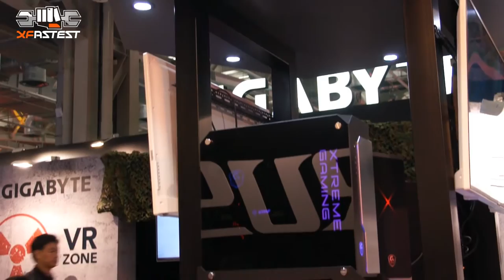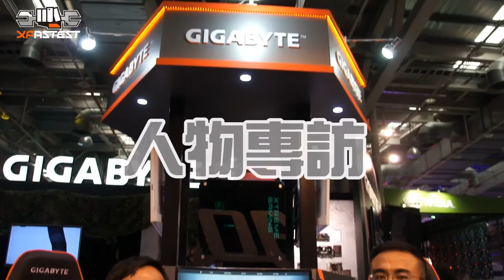GIGABYTE 技嘉科技 WirForce 2016｜XFastest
※GIGABYTE 技嘉科技 WirForce 2016 攤位介紹

※技嘉科技電競周邊事業群  林英宇協理 專訪

①技嘉是在何種因緣際會下參與 WirForce 2016 電競盛事呢?
②技嘉未來在電競領域中扮演何種角色？想帶給玩家怎樣的電競體驗？
③請 Eddie 幫我們介紹技嘉此次在 Lan Party 攤位中的重點特色。